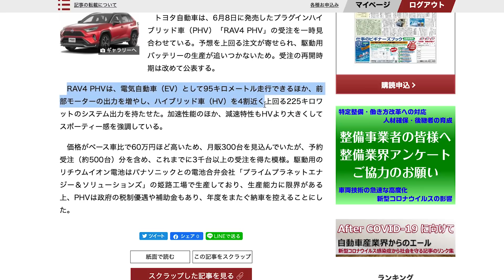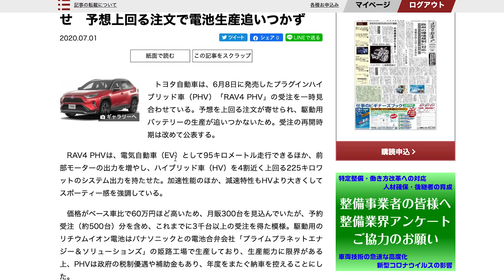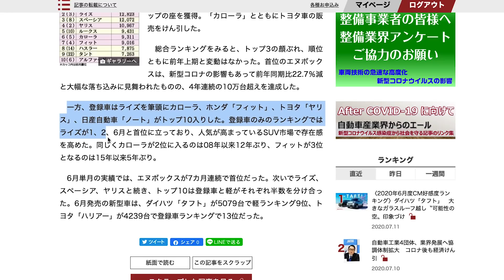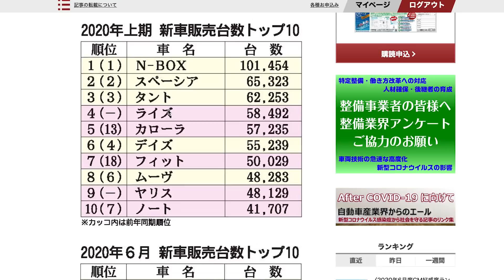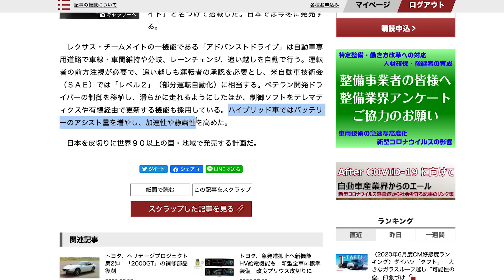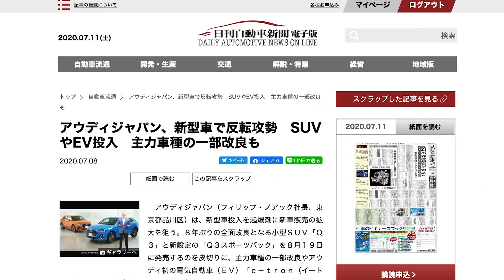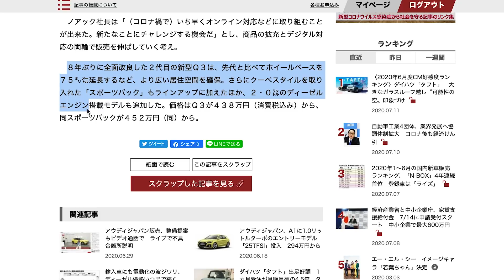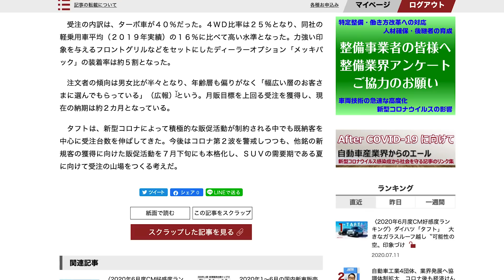【RAV4PHV売れ過ぎて販売中止!!】 新型LSマイナーチェンジ発表！2020年上半期車販売ランキングなど気になるニュース5本 【ワンソクNEWS2020.07.11】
今回の管理人が気になったニュースのラインナップは

・トヨタ、「RAV4 PHV」の受注一時見合わせ　予想上回る注文で電池生産追いつかず

・2020年1～6月の国内新車販売ランキング、「N-BOX」4年連続首位　登録車は「ライズ」

・トヨタ、マイナーチェンジしたレクサス「LS」公開　最新の運転支援技術「レクサス・チームメイト」搭載

・アウディジャパン、新型車で反転攻勢　SUVやEV投入　主力車種の一部改良も

・ダイハツ「タフト」出足好調　1カ月受注が月販目標の4.5倍　ターボ車が4割

の5本です。

記事はすべて日刊自動車新聞様の電子版から許可を得て引用しています↓

耳だけで聞いても分かる内容になっているので、作業しながらとか移動中とか、ラジオ感覚で聞いていただければ。

取り上げて欲しいニュースなどはコメントいただければと思います。

物欲を刺激する画像大量のワンソクTubeブログはこちら↓

2020年7月現在の愛車（最新情報はチャンネル概要欄を参照）

2018.12- レクサス UX250h F SPORT
2019.09- レクサスRX300 F SPORT
2019.12- MAZDA３ X Burgundy Selection
2019.12- メルセデスCLAシューティングブレーク
2020.03- 新型フィット4 LUXE

2020.07- 新型ハリアーハイブリッドZ Leather Package（納車予定）
2020.08- レクサスRX300 F SPORT（納車予定）
2020.10- アウディ新型Q3スポーツバック（納車予定）
2020.12- メルセデスベンツGLB200d（納車予定）
2021.03- LANDROVER DEFENDER（納車予定）